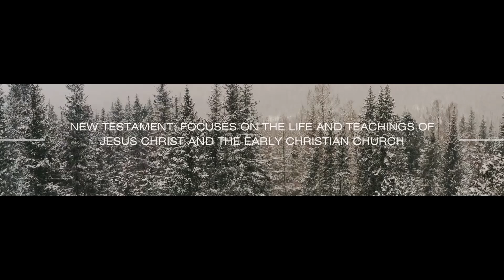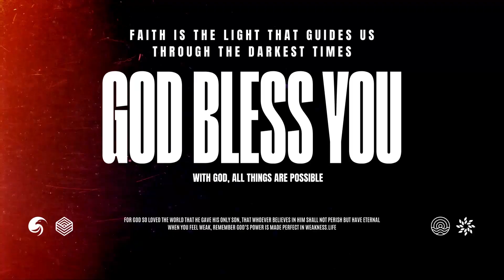THE CONTENT OF THE HOLY BIBLE | SEENA ANDREWS | PART 04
THE CONTENT OF THE HOLY BIBLE | SEENA ANDREWS

Old Testament:

- Law: The first five books (Genesis-Deuteronomy) that contain the history of creation, the early Israelites, and the giving of the Law.
- History: The books that tell the story of the Israelites' conquest of Canaan, the period of the judges, and the monarchy (Joshua-Esther).
- Wisdom Literature: Books that contain teachings on wisdom, ethics, and faith (Job-Song of Solomon).
- Major Prophets: Books that contain prophecies and messages from God to the Israelites (Isaiah-Daniel).
- Minor Prophets: Twelve shorter books of prophecies and messages (Hosea-Malachi).

New Testament:

- Gospels: Four books that tell the life, teachings, death, and resurrection of Jesus Christ (Matthew-John).
- Acts of the Apostles: A book that tells the story of the early Christian church and the spread of Christianity.
- Epistles: Letters written by early Christian leaders to various churches and individuals (Romans-Jude).
- Apocalyptic Literature: A book that contains visions and prophecies about the end times (Revelation).

Themes:

- Creation and sin
- Covenant and redemption
- Faith and obedience
- Love and forgiveness
- Salvation and eternal life

Genres:

- Historical accounts
- Poetry
- Prophecies
- Letters
- Apocalyptic writings